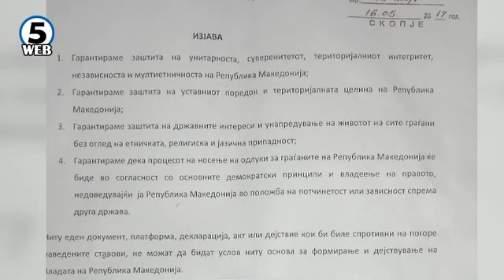Гаранциите обезбедени, Заев доби мандат за формирање влада